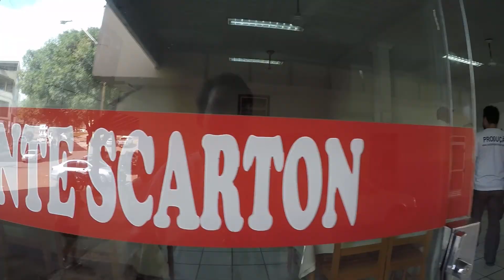O QUE FAZER EM RIO BANANAL ES EP91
Foi uma visita muito bacana com o Paulistando no ES onde conhecemos a Segunda maior encenação da PAIXÃO DE CRISTO do Brasil. Encontramos também uma plantação de Pimenta do Reino, foi irado conhecer pois eu nunca havia visto um.

O QUE FAZER EM RIO BANANAL ES  EP91 nos trouxe também uma Cachoeira muito bacana sem dizer que conhecemos a planta que deu origem ao nome da cidade o BANANA CAETÉ

# Quer nos ajudar a produzir muuuito mais e acompanhar nossas aventuras pelo Espírito Santo e outros Estados que visitamos?

Nos apoiando através do Apoia.se você faz com que tenhamos mais força de permanecer a mais tempo na estrada.

O CAMINHA GENTE é formado por Ghaidy Souza e Marcio Assis, duas pessoas comuns como você que se cansaram de viver a rotina do dia a dia para fazer a diferença.